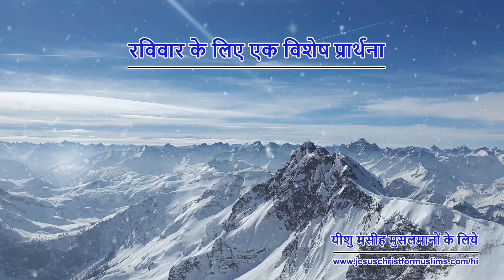रविवार के लिए एक विशेष प्रार्थना | Hindi Special Sunday Christian Prayer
प्रभु, आज एक विशेष दिन है। यह आपका दिन है। मेरी सहायता करें कि मैं आपकी आराधना योग्य तरीके से कर सकूँ। मेरी सहायता करें कि मैं आपको अपनी दृष्टि में रख सकूँ, आपके वचन पर मनन कर सकूँ, आपकी आवाज़ को सुन सकूँ। आने वाले सप्ताह में मुझे ले चलें, मुझे आश्‍वस्त करें कि आप मेरे साथ हैं और मैं यह जानूँ कि आपके साथ प्रत्येक दिन विशेष होता है। आमीन।